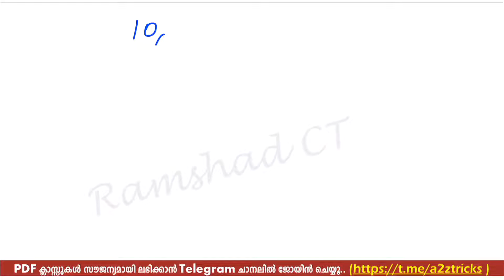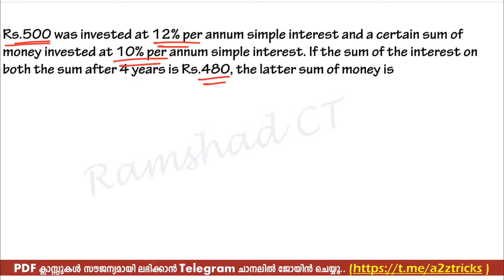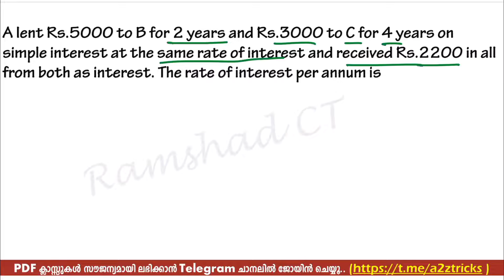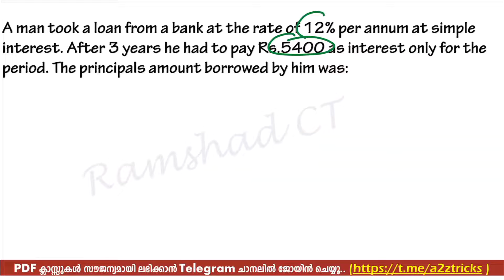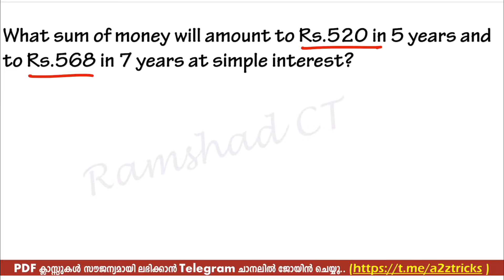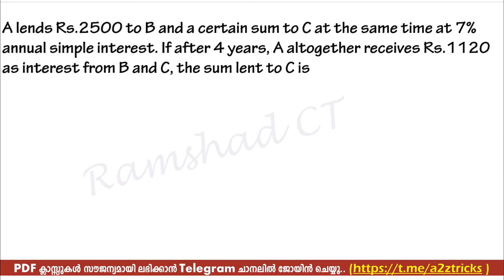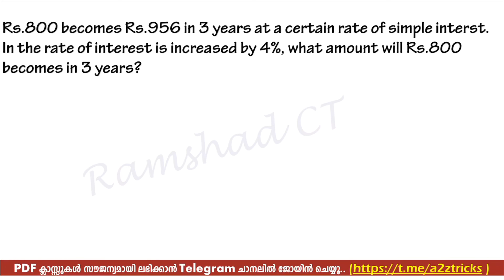ഇനി ഫുള്‍ മാര്‍ക്ക് നേടാം Day#4 University Assistant Maths Crash Course - Day#4 Simple Interest